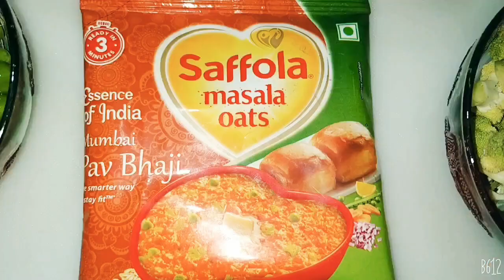How to make Masala Oats | जानिए मसाला ओट्स कैसे बनाते हैं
How to make masala oats flavour masala oats Jane masala oats kaise banate hain Jo khane mein kafi testi hota hai aur bahut healthy bhi hota hai

 Dosa recipe market style